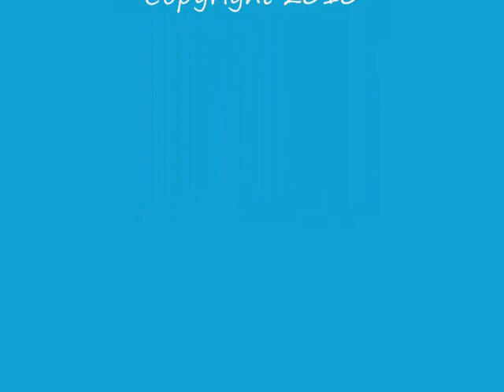Kiss Kiss Kiss video.wmv